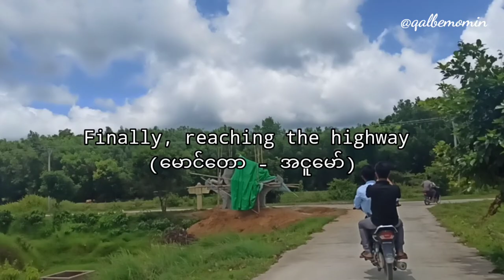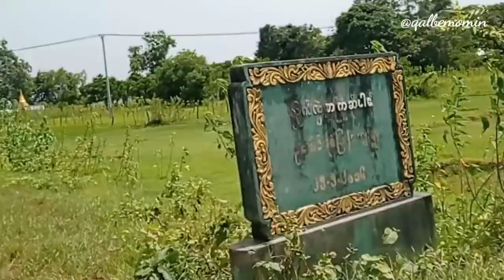Travel Vlog , We are at Kyuak Pan Du's Beach, Maungdaw, Arakan